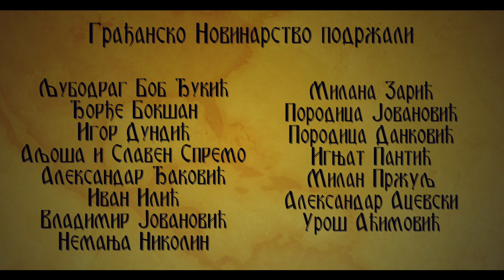Владимир Д. Јанковић | Хандке као лек | Грађанско Новинарство